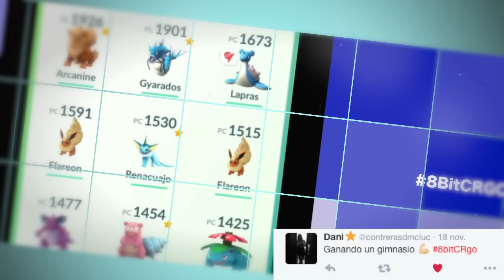CAPTURAS DECEPCIONANTES!! | Poké Vlog 146 | 8BitCR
↓↓↓↓↓↓↓↓↓↓↓↓↓↓↓↓↓↓↓↓ MÁS ABAJO ↓↓↓↓↓↓↓↓↓↓↓↓↓↓↓↓↓↓↓↓

DIRECCIÓN:
Johnny Trujillo Solís
182-2300
Curridabat, San José, Costa Rica
CP: 11801